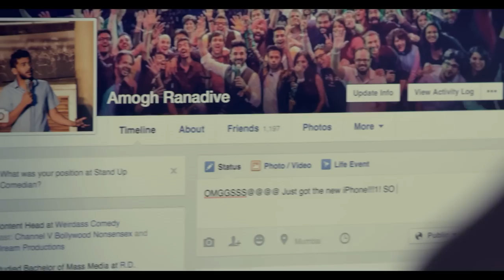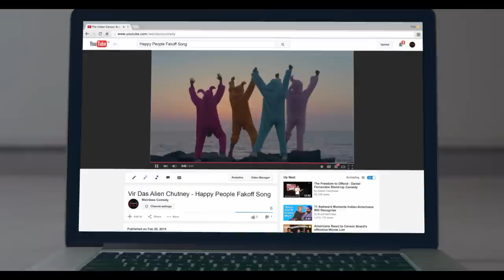Vir Das' Alien Chutney - A Song for Happy People (OFFICIAL MUSIC VIDEO)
If you're happy and you know it, just watch this video! Also if you hate people who take selfies and love bunnies!

"Happy People" by Alien Chutney

CREDITS

VOCALS
Vir Das
Sidd Coutto
Kaizad Gherda
Johan Pais
Dylan and the Salvation Singers

Amogh Ranadive
Simer Motiani
Varnika Singh
Thea D’Souza
Akshay Kapoor
Rizwan Aslam
Atul Khatri
Aman Gopal
Zingranwon Shatsang
Nikhil Tahilramani

Director: Suraj Wanvari
Director of Photography: Jay Patel

Executive Producer: Vir Das
Produced by Ayesha Anna Ninan

1st Assistant Camera: Sumeet Samaddar
UPM: Nishant Tahilramani

Hair and Make Up: Ismail
On-Screen Auto Rickshaw: Subhash Pawar
Artist Co-ordinator: Ritu Mago
Prop Master: Devanshi Shah

Editor: Ayesha Anna Ninan
Colourist: Shivesh Katewa (Splice Studioz)
VFX: Vishal Yadav (Splice Studioz)

Camera Gear provided by  Camera Plus Pvt. Ltd.
Lighting Equipment provided by Durge Power
Costumes: SB Dresswalla and The Source Boutique
Transport: Sanjay and Tesco Cabs

Le 15 Patisserie
Zido Salon
The Source Boutique

Special Thanks
Zingranwon Shatsang
Dharmesh Hingorani
Surbhi and Sasa
Leia

A Weirdass Comedy Production